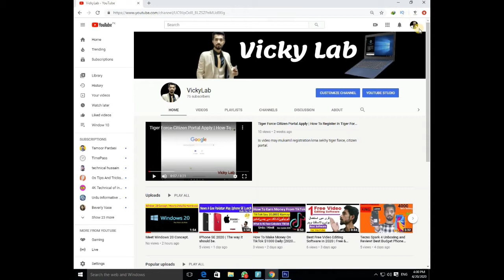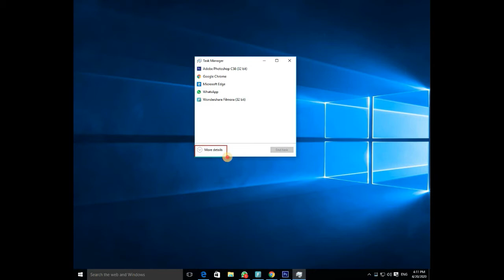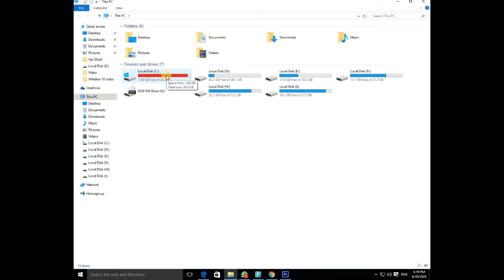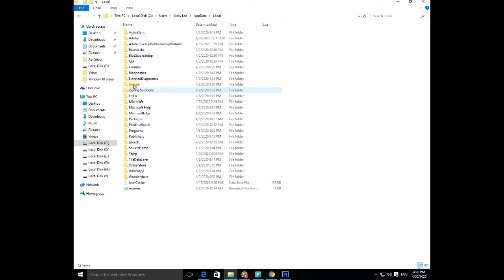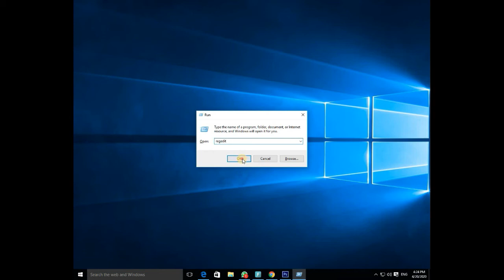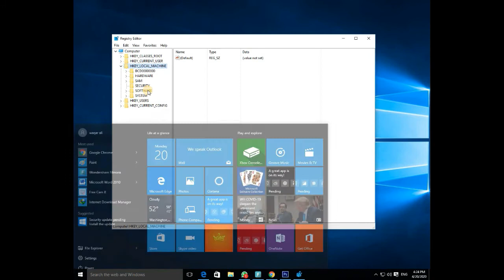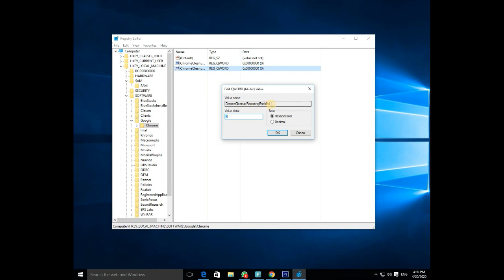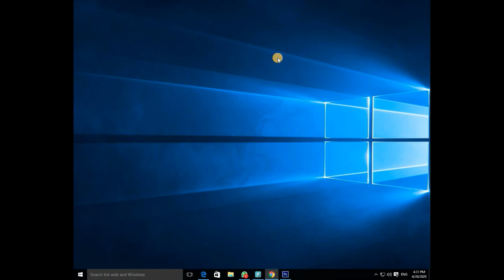How to disable or block Google Chrome Software Reporter tool / New Update 2020.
Blocking the access to the program may prevent Google from removing problematic software from the system or notifying you of such software. You can use other software, such as anti-virus software, to remove threats or unwanted programs.